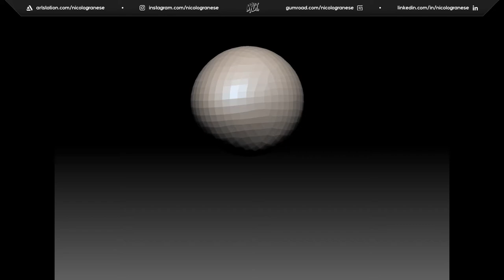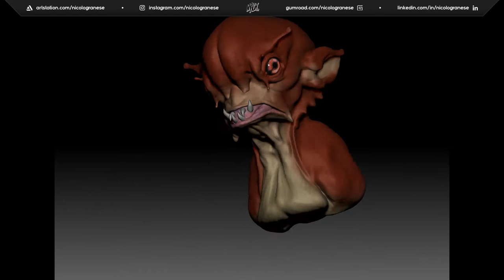Speed Modeling X​ - Alien | Zbrush 2020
Software: Zbrush 2020, Maya, Mari, Vray
V OPEN HERE V
See more images and screenshots of this project here:

- Mack